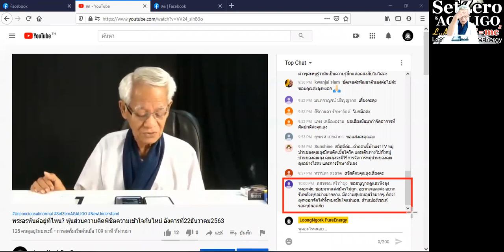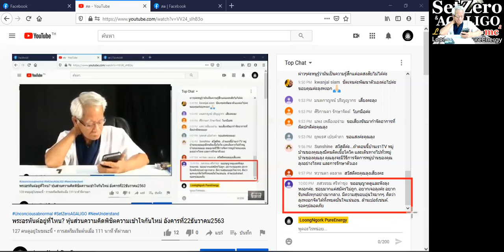อยากพบติดต่ออย่างไร / New knowledge in 21st century I LMElaw I 22ธค63 I 24Hrs